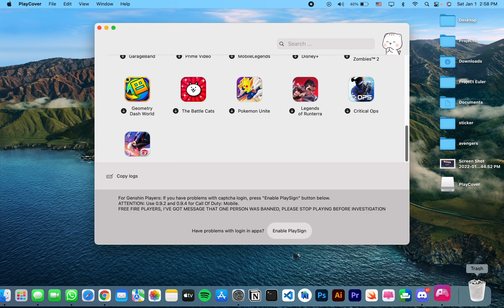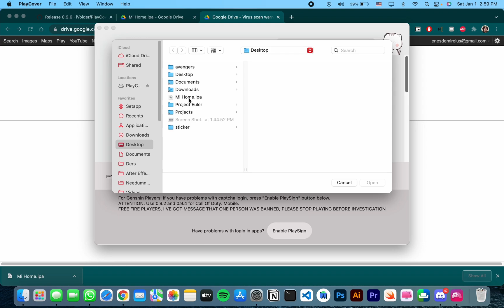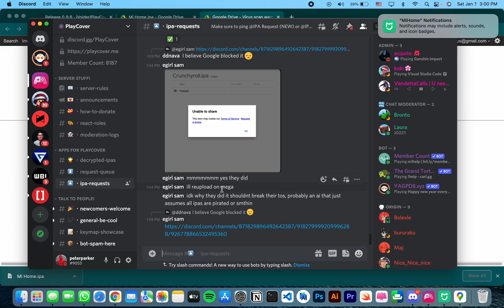M1 Mac'lerde nasıl iPhone uygulamaları kullanılır? [TR]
PlayCover : playcover.me